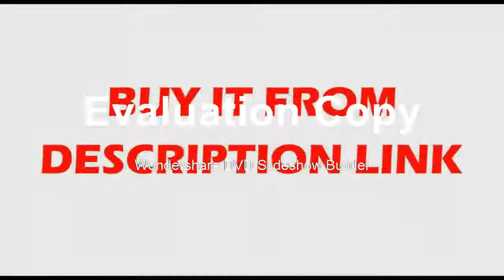Best Continuous zoom Magnification +144 LED Light For phone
Product On Aliexpress

Brand Name:EakinsFeatures:High DefinitionDrawtube:TrinocularMaterial:MetalMagnification Ratio:500X & UnderTheory:Stereo MicroscopeModel Number:7-45XApplication:for phone motherboard repairCertificate:CE IS